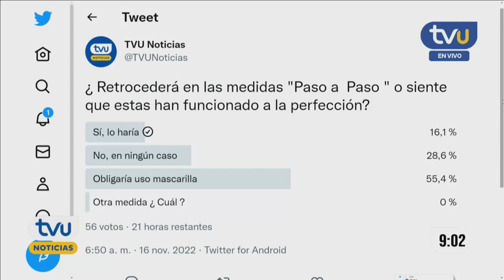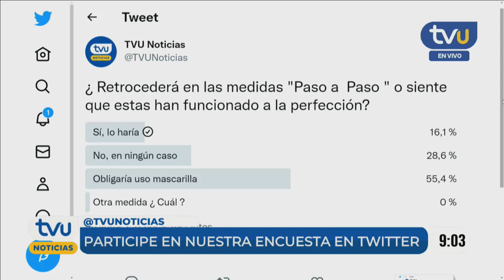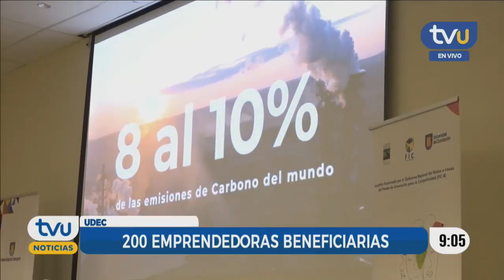TVU Noticias Edición Matinal - 16 de noviembre 2022